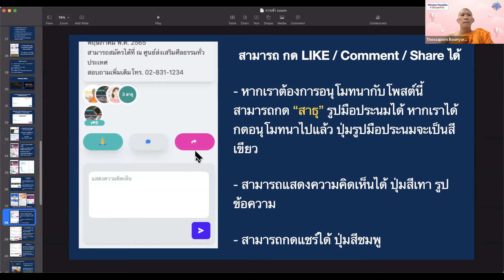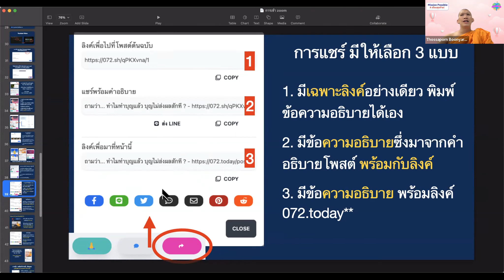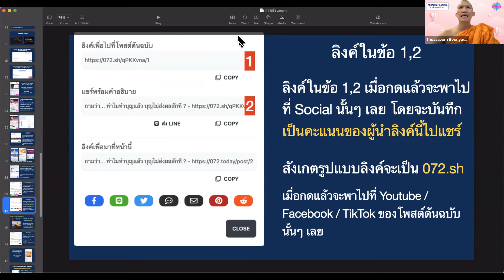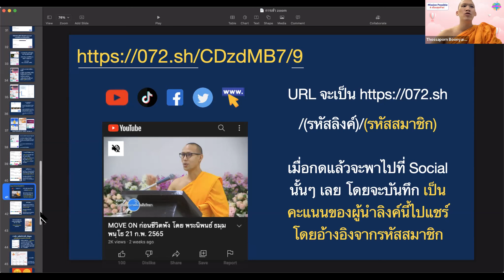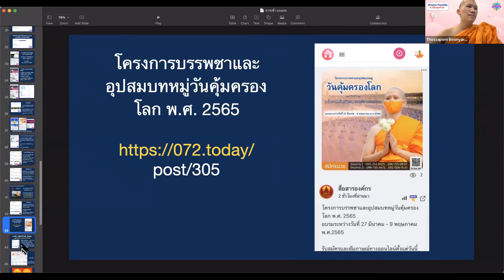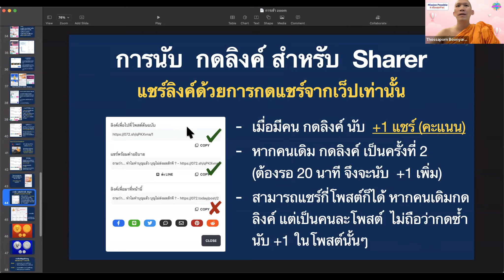04 แขร์โพสต์ที่สนใจอย่างไร | 072.today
เข้ารับชมเว็บไซต์